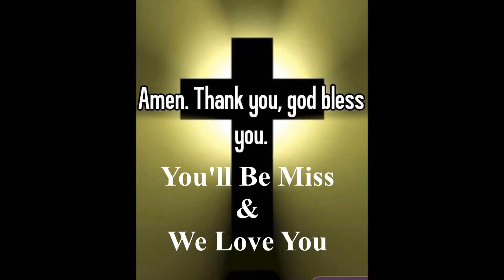Thaum Peb Nyob Uake vocal